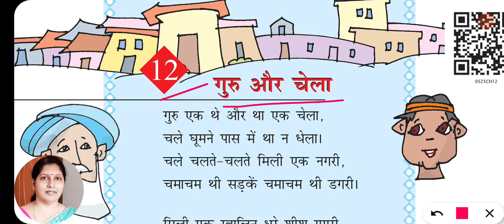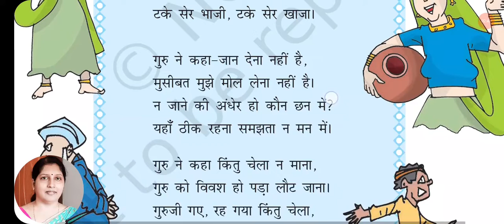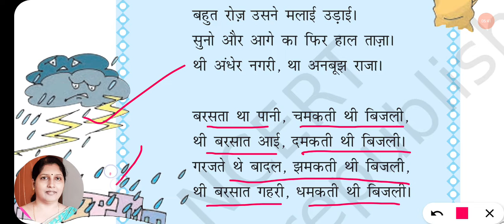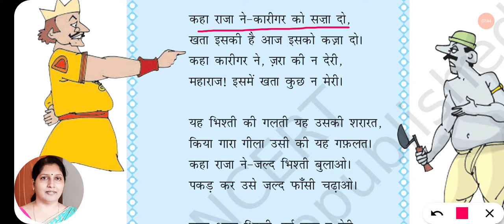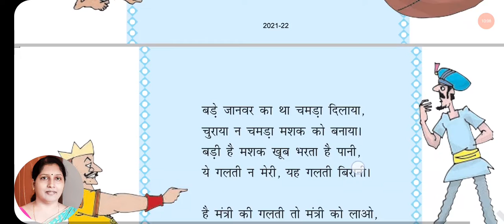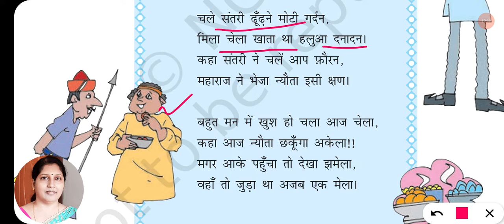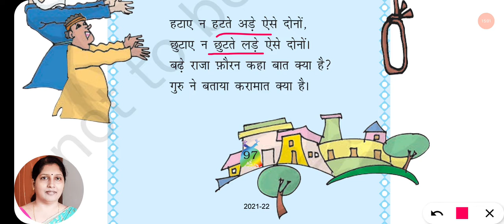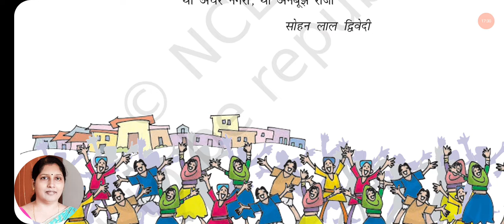GURU AUR CHELA |CHAPTER 12| CLASS 5 HINDI |EXPLANATION |CBSE| NCERT |RIMJHIM 5|Hindi ki Padhai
NCERT CBSE class 5 Hindi book Rimjhim 5 chapter 12 Guru aur chela explanation by Hindi ki Padhai